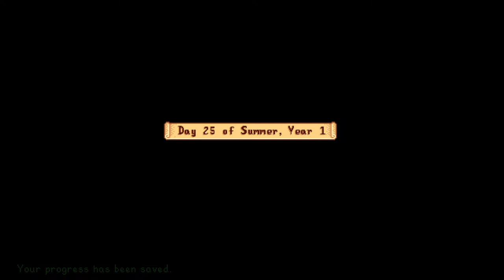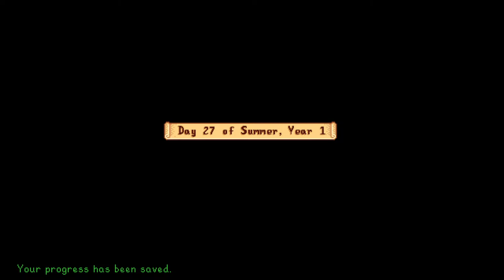🔴 [LIVE] Let's get back to Stardew Valley | Ep 5